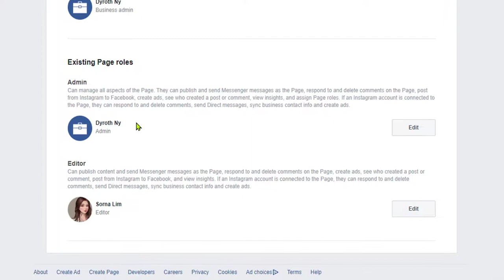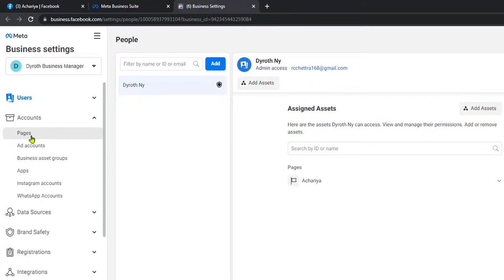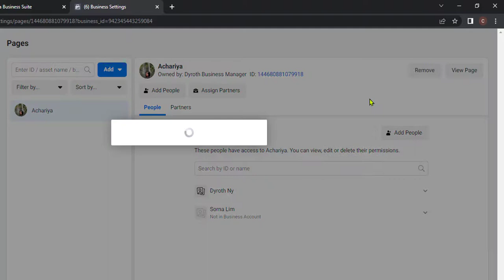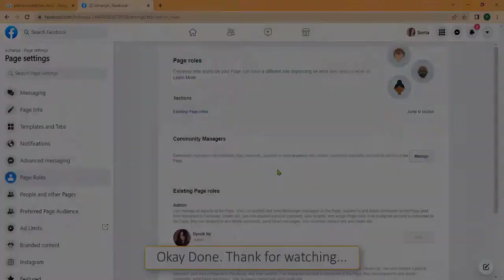How to Remove Page Owner on Facebook Page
By this video, I make for reply fan comment that he want me to create a new how to check when we buy a new Facebook page. For that you can check for your purpose that you want to do like: for sale, for promote your biz. you can check on your page role because it's very necessary like page owner. please remove all the owner of Facebook page before you decide to buy it.

Facebook Page owner can control everything on your page and remove or add a new admin.